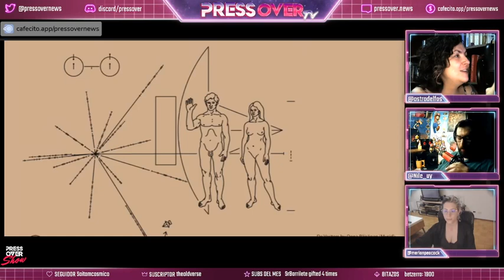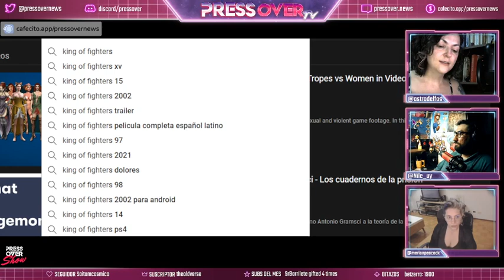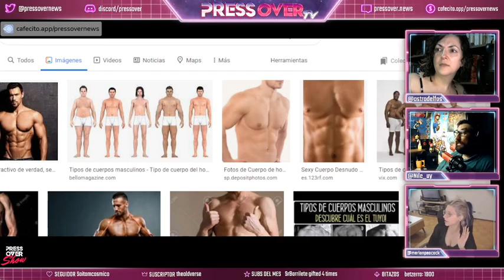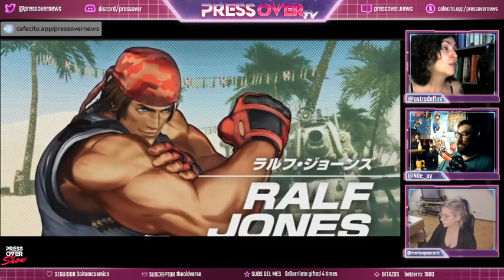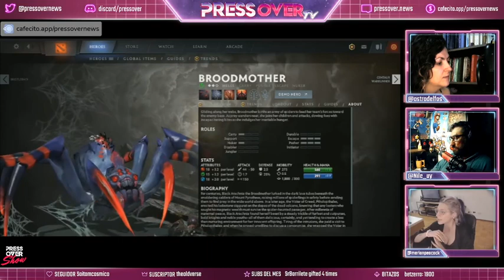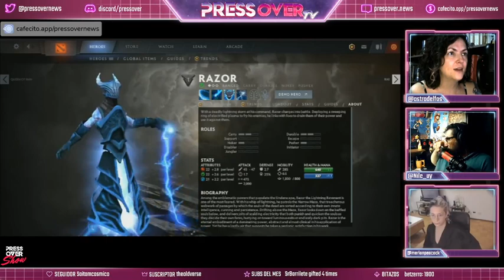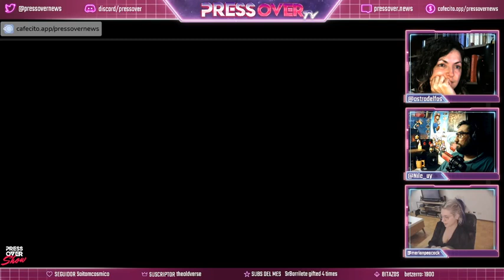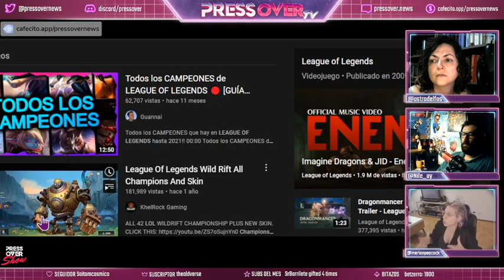¿Cómo son los cuerpos en los VIDEOJUEGOS? Estereotipos y hegemonía | Press Over Show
I see CUERPOS HEGEMÓNICOS everywhere 🎮 Analizamos cómo se representan los cuerpos en los videojuegos (y en todos los contenidos multimedia que consumimos actualmente).

Este especial de Press Over Show incluyó a Mer Peacock, Jimena Verónica y Nile.

¿Te gusta el CONTENIDO de Press Over?

¿Querés enterarte de las últimas NOTICIAS del mundo gamer?